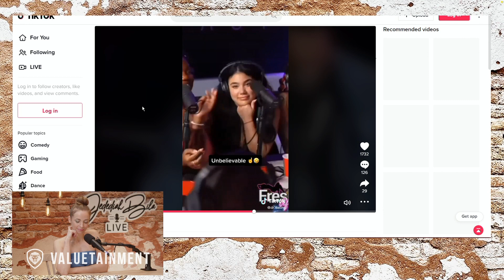What Do Women REALLY Expect From Men?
Jedediah Bila Live Episode 13. In this short clip, Jedediah Bila discusses the unrealistic expectations of women.